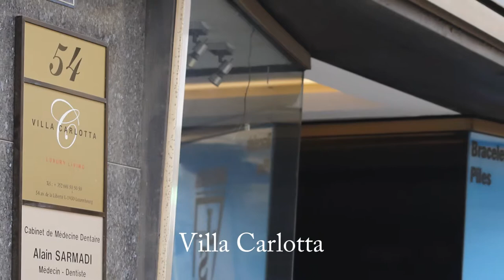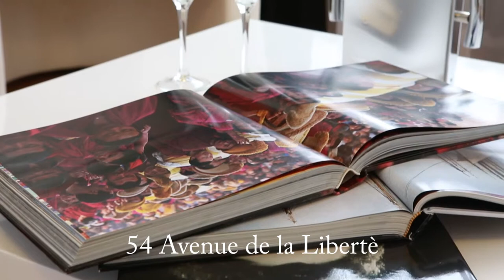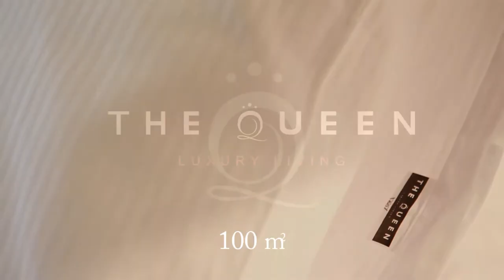The Queen Luxury Living - Villa Carlotta - 6SX - Luxembourg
Villa Carlotta
LUX54LIB - 6SX
1 bedroom - 2 persons -  100 m2
54 avenue de la Liberté
L-1930 Luxembourg

Skype: the queen luxury apartments (lussemburgo)